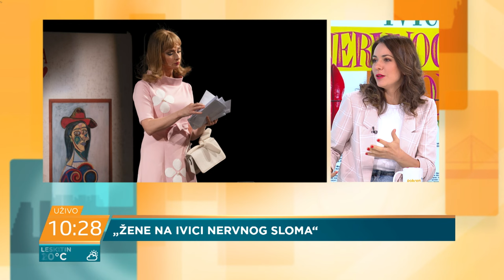Olivera Bacić i Ivana Popović: Šta ćemo naučiti o ženama u mjuzikl u "Žene na ivici nervnog sloma"?